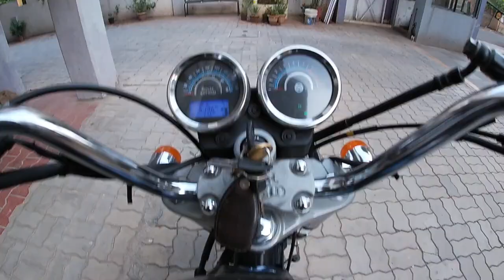Royal Enfield One Ride 2019(Vlog 004)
Hello Folks,

On April 28th  Royal Enfield Celebrated One Ride event around the globe.
Do check the Test Ride of Bullet Trials and Himalayan on off road.

Roads For Life